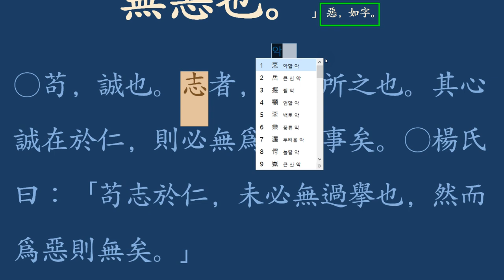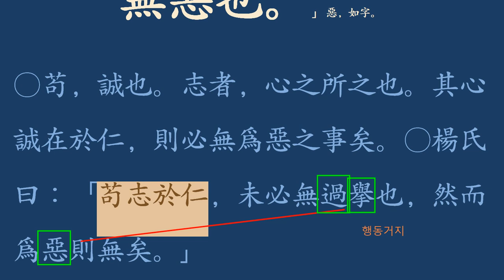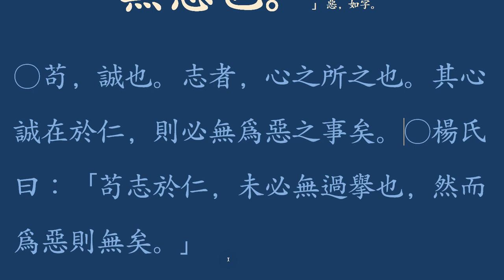논어 _이인 04_4 苟志於仁矣，無惡也。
참으로 사랑하는가?
참으로 뜻을 두고 사랑하는가?
절대로 악한 일을 하지 않을 터!
온누리 사랑이 가득하리니!

里仁-4
子曰：「苟志於仁矣，無惡也。